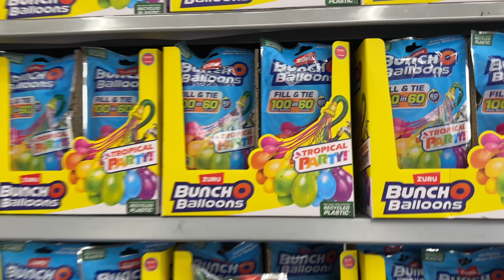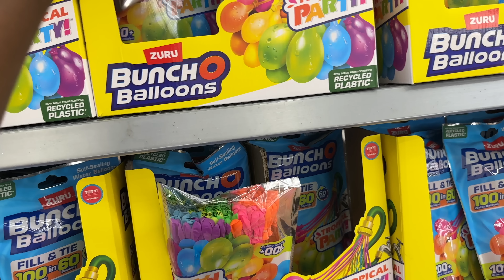ÇOCUKLARLA BAHÇEDE KAMP YAPTIK! | AILECEK MUTLU EĞLENCELI ANLAR | VLOG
Amazon Mağazamızdaki ürünler incelemek için tıklayınız